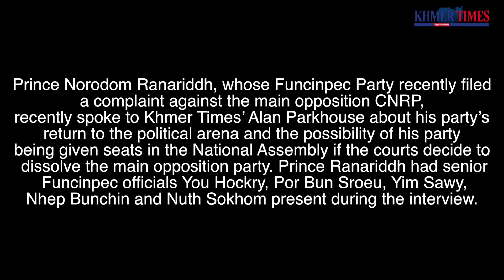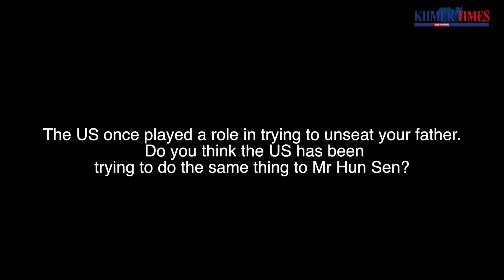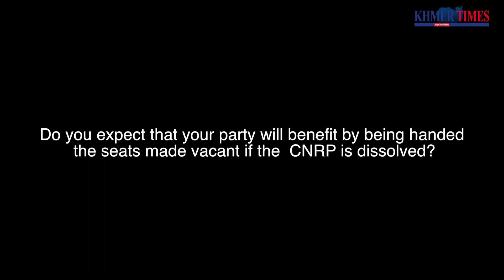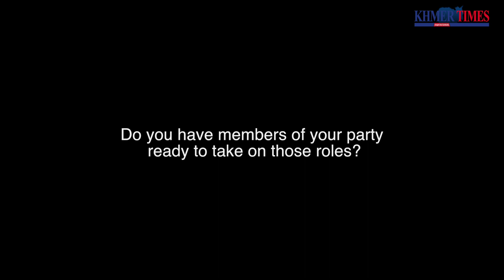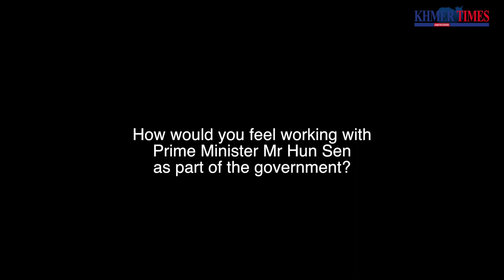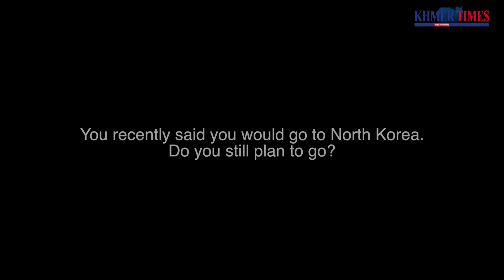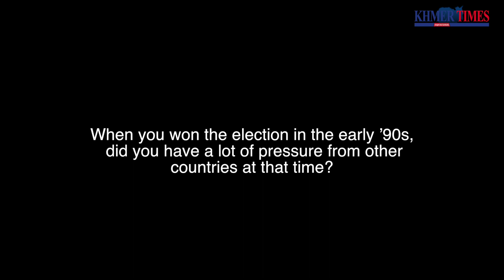Interview with Norodom Ranariddh